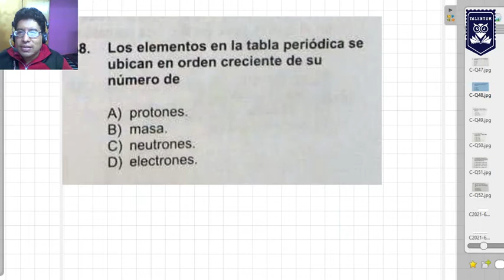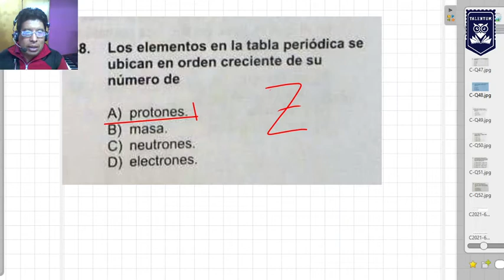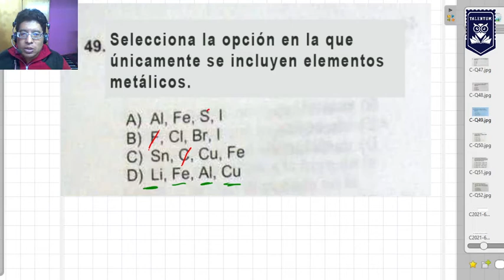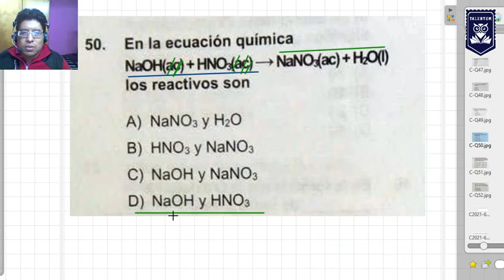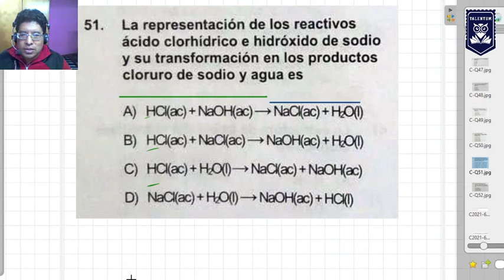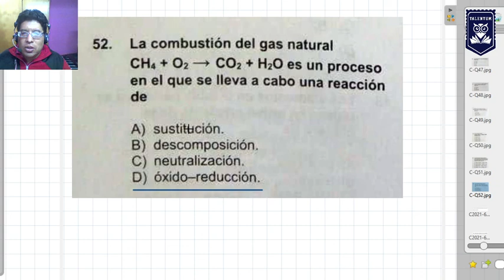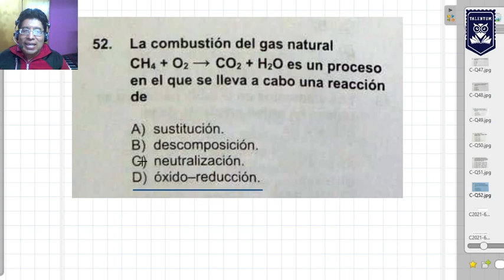Guia Comipems 2021- Quimica 49 a 53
Repasa las respuestas y los conocimientos necesarios para contestar las preguntas 49 a 53 de la seccion de historia.